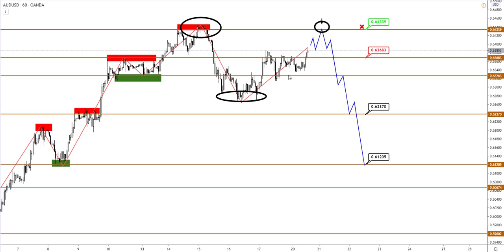Технический анализ USDJPY, USDCAD, AUDUSD от (20.04.2020)